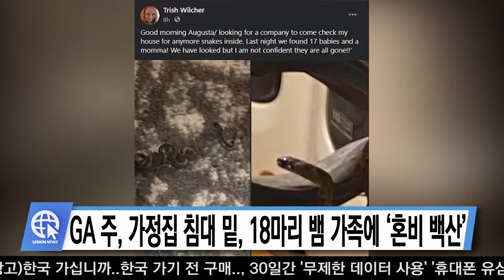GA 주, 가정집 침대 밑, 18마리 뱀 가족에 ‘혼비 백산’